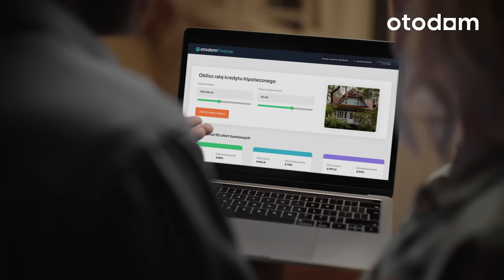Samotny dom. Znajdź dom, który Ci odpowiada | Otodom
Skorzystaj z kalkulatora kredytowego Otodom. Wybierz z ofert niemal 50 banków ➡️

🔊 Jesteśmy dostępni w formie podcastów: Spotify, Apple Podcasts, Google Podcasts.

SZUKASZ NIERUCHOMOŚCI?
Pobierz za DARMO aplikację mobilną, dzięki której:
🏠 dowiesz się pierwszy o nowych ogłoszeniach nieruchomości (mieszkania, domy, działki etc. w kategoriach sprzedaż/wynajem)
⭐ będziesz móc obserwować najciekawsze ogłoszenia
💬 szybko nawiążesz CZAT z ogłoszeniodawcą

Agencja: Leo Burnett
Reżyser: Michał Marczak
Producent: Dynamo
Muzyka: Marcin Macuk, aranż "Time to pretend" MGMT